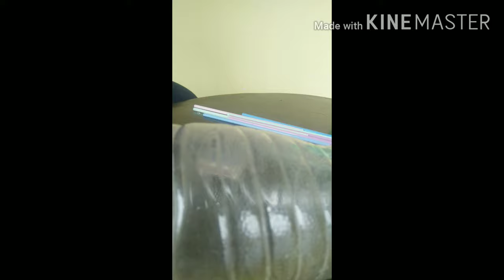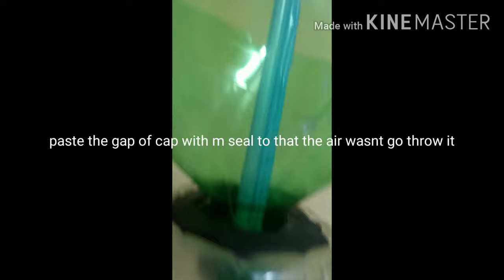How to make a water fountain without motor only science